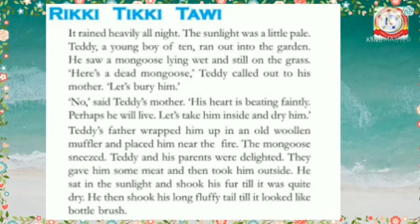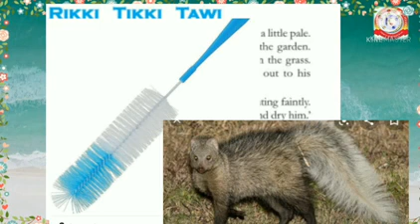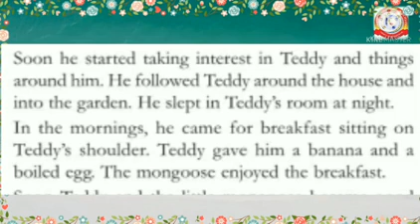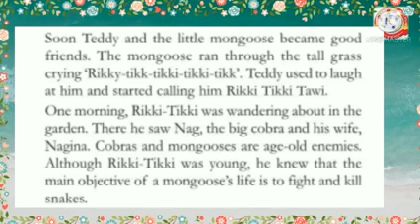Standard 5 English Unit 5 Lesson 2 Part 1 Rikki - Tikki - Tawi